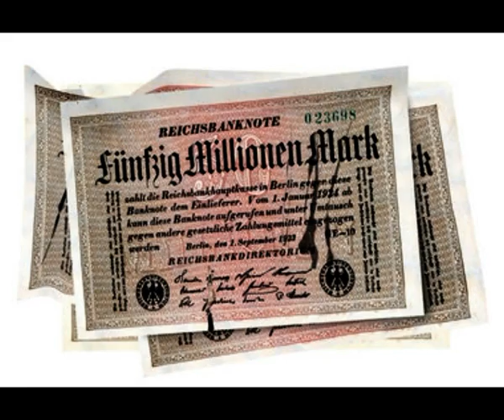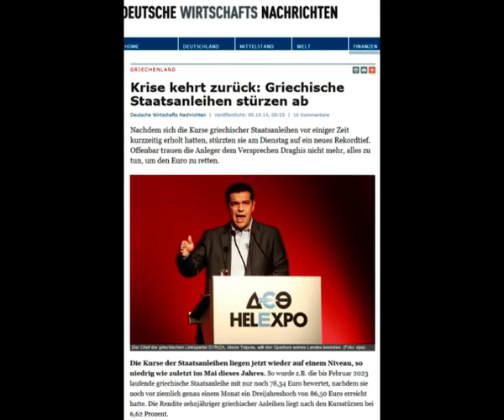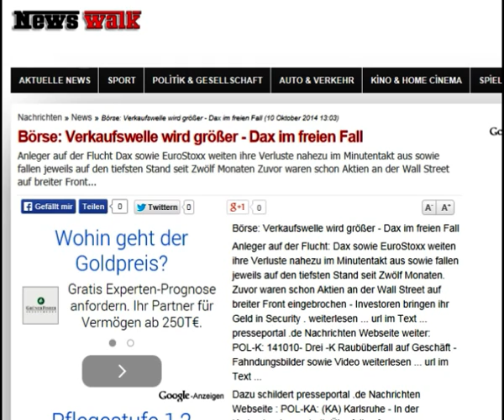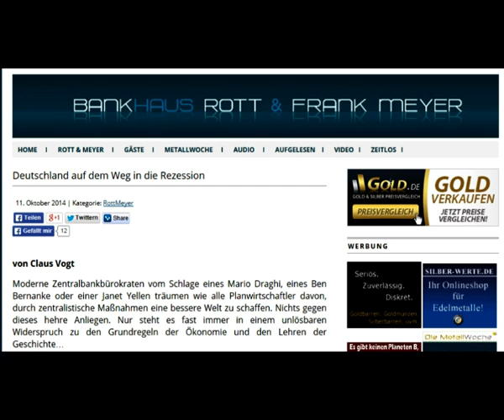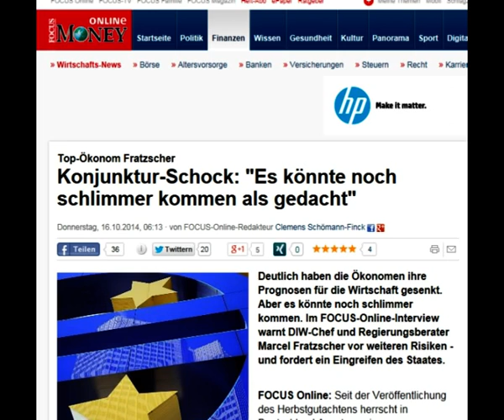Die Euro-Krise wird mit aller Macht wieder akut - Norbert Nelte - Wirtschaftskrise 2014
2 Die Euro-Krise wird mit aller Macht wieder akut, Norbert Nelte  - Wirtschaftskrise 2014 - Internationale Sozialisten
Links
1 Crash-Gefahr in Athen: Merkel warnt vor neuer Euro-Krise
2 Sanktionen zeigen Wirkung: Deutscher Export bricht ein  -5,8%
3 Verkaufswelle wird größer - Dax im freien Fall 8.793 Punkte
9 Wachstums-Schock! Bundesregierung: Mit der Wirtschaft geht es bergab
10 Finanz-Schock: "Es könnte noch schlimmer kommen als gedacht"
11 Von Krise zu Krise: Deutschland ist jetzt mit dabei